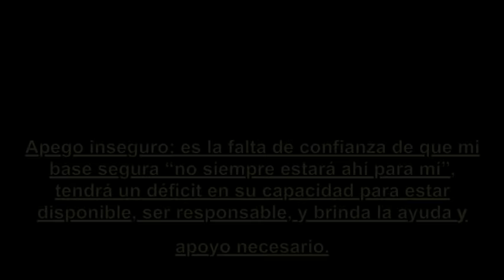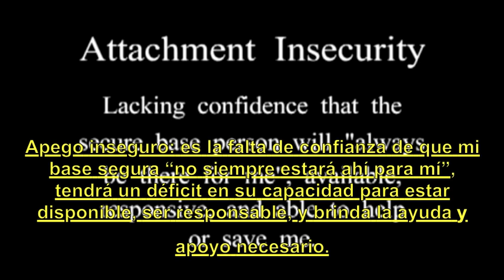Apego: situación extraña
El experimento de la situación extraña de M. Ainsworth